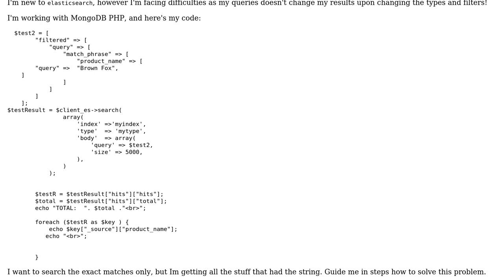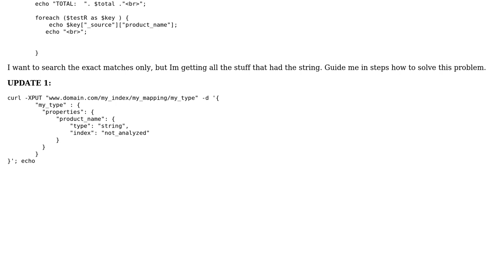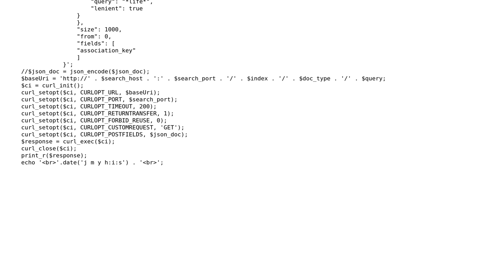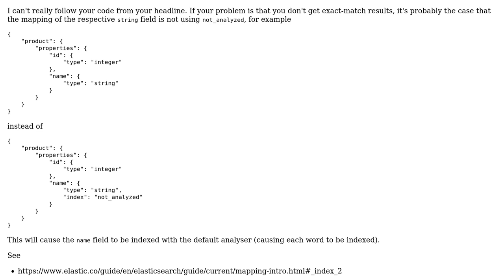Elastic search find exact string PHP (2 Solutions!!)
Elastic search find exact string PHP

With thanks & praise to God, and with thanks to the many people who have made this project possible! | Content (except music & images) licensed under CC BY-SA | Music | Images & others | With thanks to user Tobi user Ruydo user developer and the Stack Exchange Network Trademarks are property of their respective owners. You are responsible for your own actions.